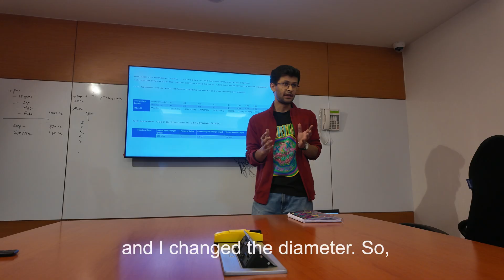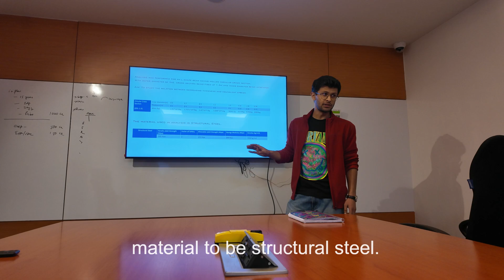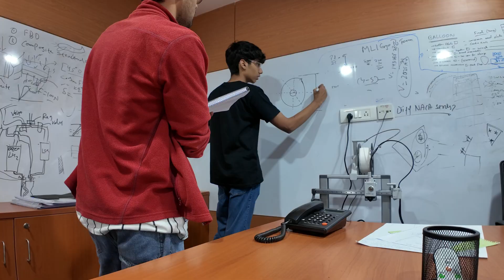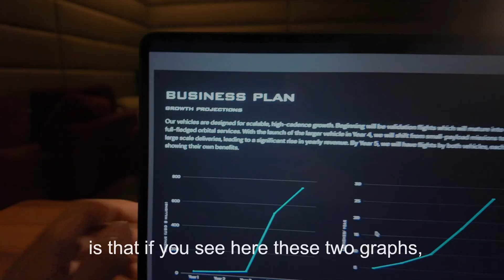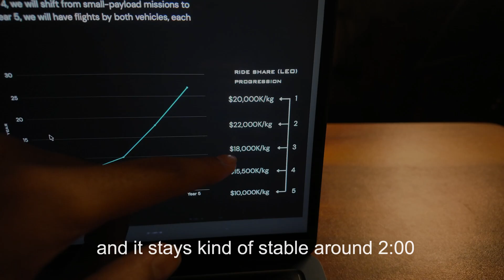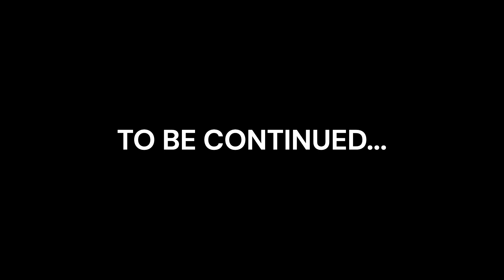Raising funding for my aerospace start-up... at 15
(Get access to private updates, investor journey, mindset drops & everything I don’t post publicly.)

Follow @CelestialAerospace to know about our work.

This video covers a part of my journey that completely changed my life.
The late nights, the downfall, the rebuilding, the pitch deck, the investor meetings, the confusion, the breakthroughs… everything that shaped who I became in the last year.

I didn’t record every moment, and honestly, I wish I had.
So this video is a raw, recreated, and honest version of what actually happened — the truth behind building something bigger than myself at 15.

If you’re here early… welcome to the journey.

🚀 WHAT THIS VIDEO INCLUDES
✔ The moment everything shifted
✔ The downfall that forced me to change
✔ Building my pitch deck from scratch
✔ Contacting investors
✔ Rejections, losses & rebuilding
✔ The first real breakthroughs
✔ The mindset that transformed my life
✔ A cinematic breakdown of my journey so far

This is Part 1 of a much bigger story.
Part 2 drops soon.

🧠 WHAT YOU’LL LEARN FROM MY JOURNEY
 • Why execution matters more than ideas
 • How to start even when you’re confused
 • What early-stage fundraising really feels like
 • The reality behind building from zero
 • Why trusting yourself changes everything
 • How much work goes unseen
 • Why most people fail before they begin
 • How your age doesn’t matter if your vision is clear

My name is Shreyans Jain.
I’m 15 years old and building Celestial Aerospace, a deep-tech space startup with the goal of redefining how we access space and interplanetary travel.

I document everything — the struggle, the growth, the failures, the wins — so that one day this entire journey becomes proof that you don’t need permission to chase something impossible.

📩 CONTACT / BUSINESS

🏆 If you’re reading this… you’re early.

Comment “Day 1” if you’re joining the journey now.
One day, this will all make sense.